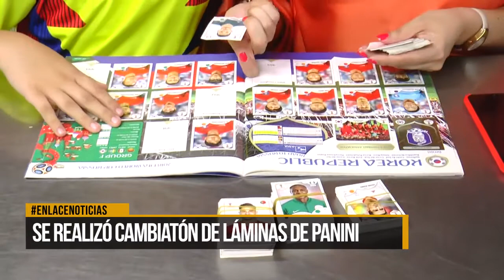Se realizó cambiatón de láminas de panini